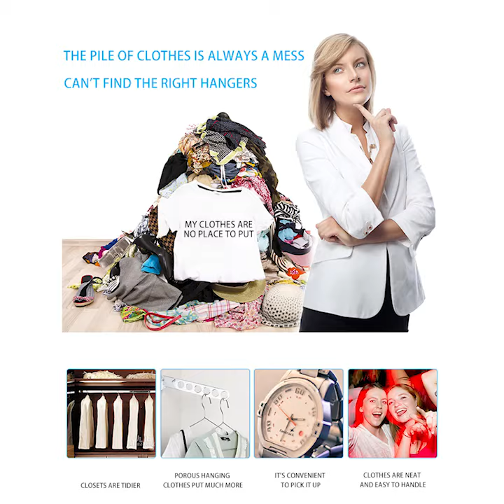Wardrobe Folding Side Hanger Rod Side Hanger Hook Wardrobe Hanger Hanging Rail Wall Hanging Shelf